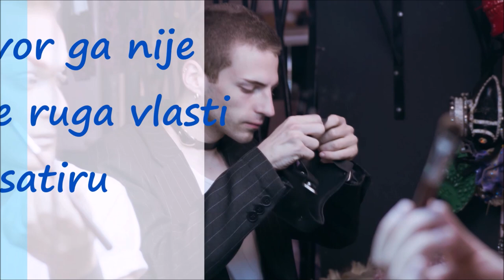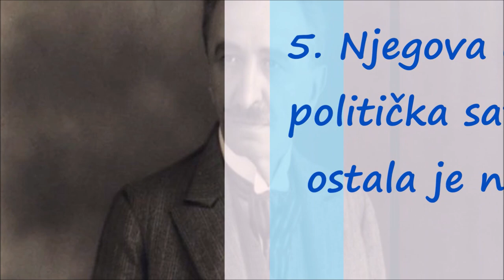Branislav Nušić - Tužna Priča Legende Srpske i Jugoslovenske Književnosti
Branislav Nušić je rođen u Beogradu kao Alkibijad Nuša u cincarinskoj porodici Đorđa i Ljubice Nuše. Njegov otac je bio ugledni trgovac žitom, ali je ubrzo posle Nušićevog rođenja izgubio bogatstvo. Porodica se preselila u Smederevo, gde je Nušić proveo svoje detinjstvo i pohađao osnovnu školu i prve godine gimnazije. Preselio se u Beograd, gde je maturirao. Kad je napunio 18 godina,zakonski je promenio svoje ime u Branislav Nušić. Diplomirao je na pravnom fakultetu u Beogradu 1884. godine. Tokom studija je proveo godinu dana u Gracu.

Nušić se borio u Srpsko-bugarskom ratu 1885. godine, koji ga je zatekao na služenju redovnog vojnog roka. Nakon rata je objavio kontroverznu pesmu "Dva roba" u Dnevnom listu, zbog koje je osuđen na dve godine robije. Pesma je ismevala srpsku monarhiju, a posebno kralja Milana.

Državnu službu Nušić je dobio 1889. godine. Kao zvaničnik Ministarstva spoljnjih poslova, postavljen je za pisara konzulata u Bitolju, gde se i oženio 1893. godine. Na jugu Srbije i u Makedoniji proveo je celu deceniju. Njegova poslednja služba u tom periodu bilo je mesto vicekonzula u Prištini.

Godine 1900. Nušić je postavljen za sekretara Ministarstva prosvete, a ubrzo posle toga postao je dramaturg Narodnog pozorišta u Beogradu. 1904. godine postavljen je za upravnika Srpskog narodnog pozorišta u Novom Sadu. 1905. godine, napustio je ovu funkciju i preselio se u Beograd, gde se bavio novinarstvom.Pisao je pod pseudonimom "Ben Akiba".

Vratio se 1912. godine u Bitolj kao državni službenik, ali je tokom balkanskih ratova, u februaru 1913 godine smenjen, jer je smatran isuviše umerenim, a na njegovo mesto je postavljen službenik bliži nazorima vojne frakcije i Crne ruke.[1] 1913. godine osnovao je pozorište u Skoplju, gde je živeo do 1915. Napustio je zemlju sa vojskom tokom Prvog svetskog rata i boravio je u Italiji, Švajcarskoj i Francuskoj do kraja rata.

Posle rata, Nušić je postavljen za prvog upravnika Umetničkog odseka ministarstva za prosvetu. Na ovoj poziciji je ostao do 1923. godine. Posle toga je postao upravnik Narodnog pozorišta u Sarajevu, da bi se 1927. godine vratio u Beograd.

Izabran je za redovnog člana Srpske kraljevske akademije 10. februara 1933.

Branislav Nušić je bio plodan pisac, poznat po svom upečatljivom humoru. Pisao je o ljudima i njihovoj, često duhovitoj, prirodi.